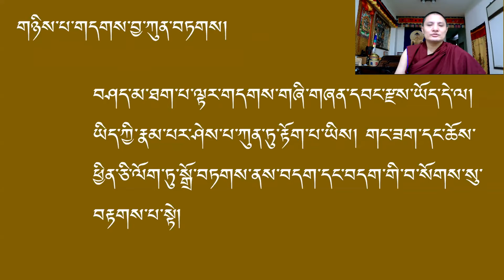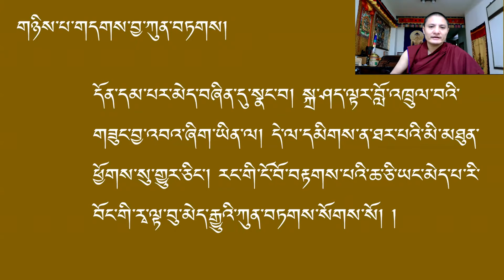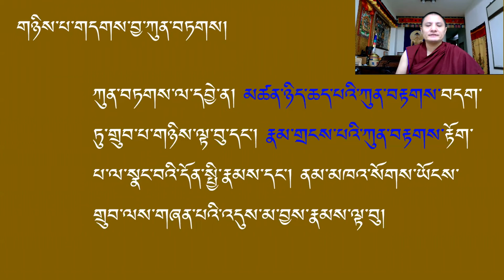ཤེས་བྱ་ཀུན་ཁྱབ་རྩ་བ། ཀུན་བརྟགས།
འདི་ནི་བོད་སྐད་དང་ནང་ཆོས་ཀྱི་རྨང་གཞི་ཅུང་ཙམ་ལྡན་པ་ཚོའི་ཆེད་དུ་ཡིན།